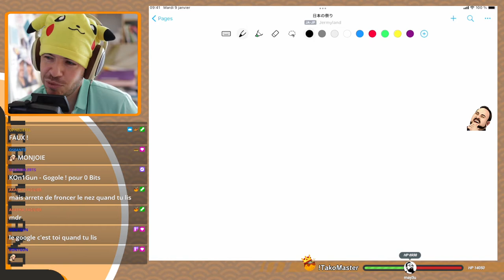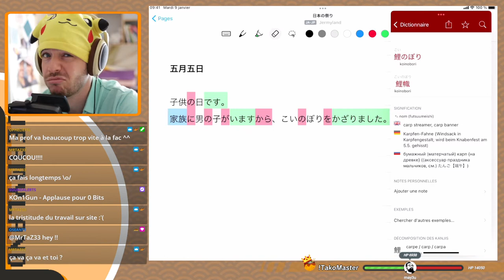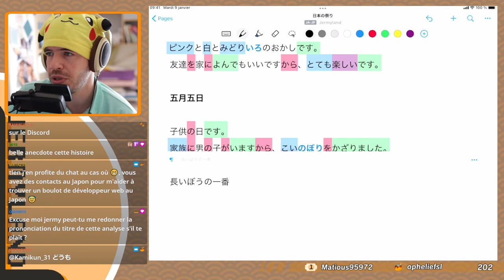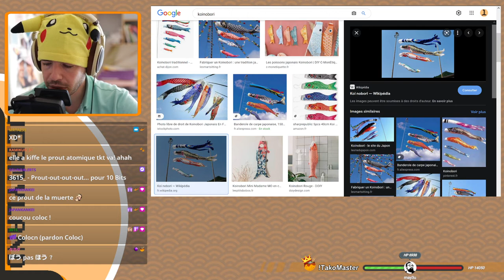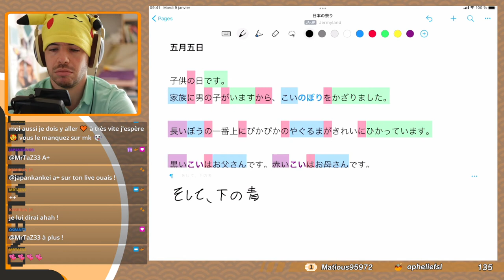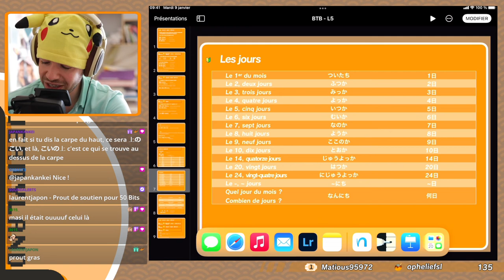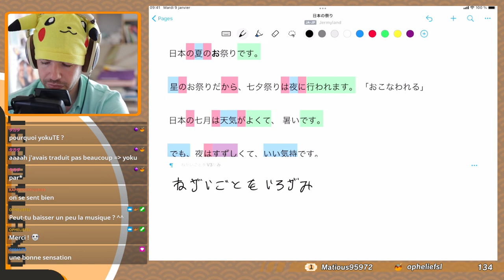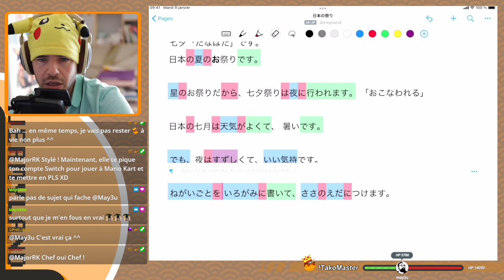Japonais「日本語」 - Analyse de texte : 日本の祭り - Partie 2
Japonais「日本語」 - Analyse de texte : 日本の祭り - Partie 1
Lecture, réécriture et traduction.

Tous les liens, Discord, instagram, TakoDrive etc...